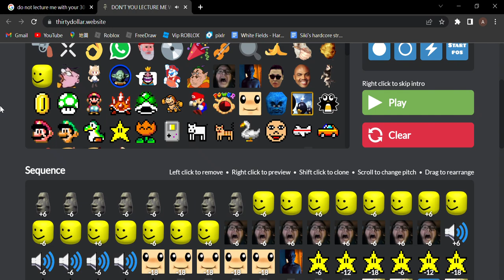DON'T YOU LECTURE ME WITH YOUR THIRTY DOLLAR HAIRCUT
like an sub if pro yes